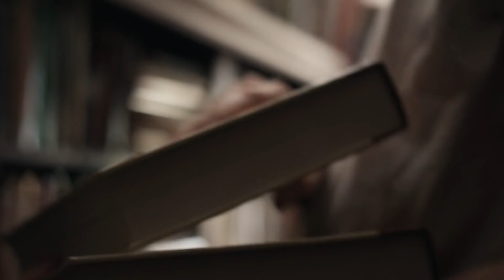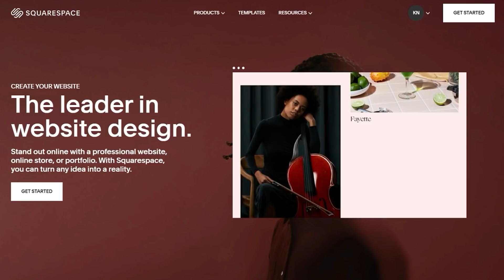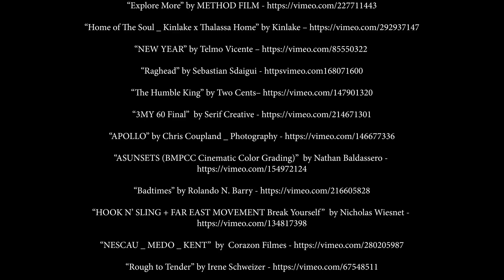PUSH YOURSELF - Best Study Motivation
We were having issues with this video so this is a repost.

Tired? Don't feel like studying? Don't feel like doing anything productive? STOP. WATCH THIS. Push yourself. Be resilient. Be self-disciplined. Do the work today so you don't have any regrets tomorrow!